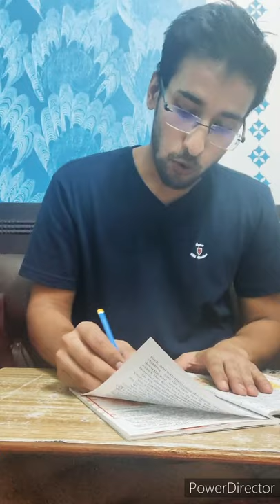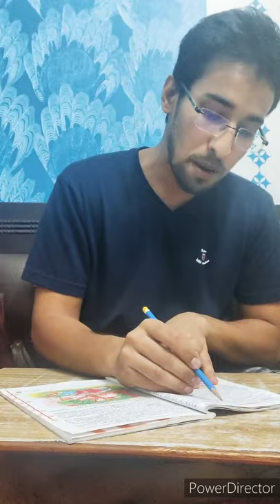It's so Happened {Ch-3} The Selfish Giant (Part-4) Class-8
By: Dheeraj
Dated-06/07/20